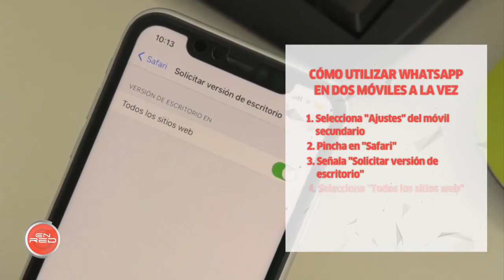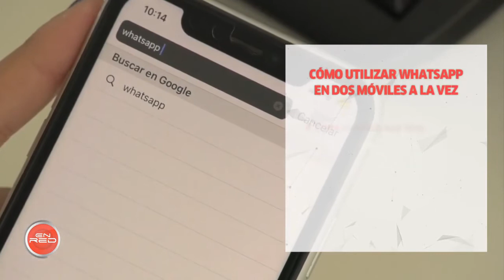Ponlo En Práctica: Cómo utilizar WhatsApp en dos móviles a la vez